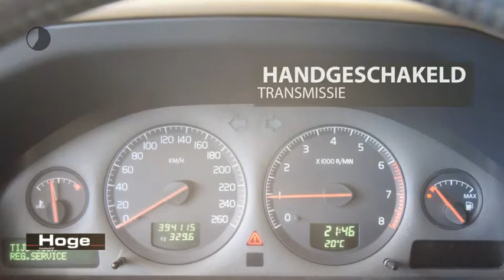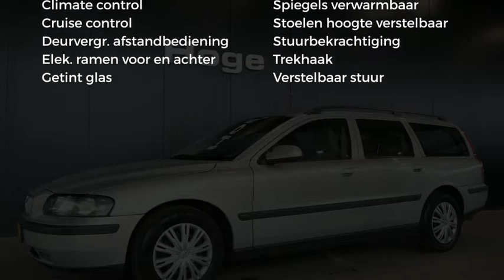Volvo V70 2.4 Comfort Line Ecc Cruise Control Trekhaak All in Prijs Inruil Mogelijk!